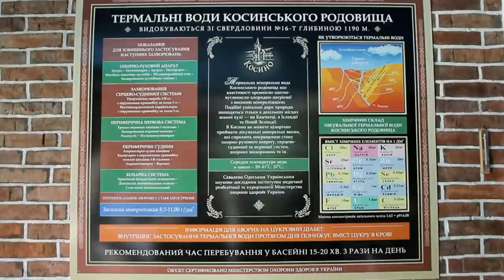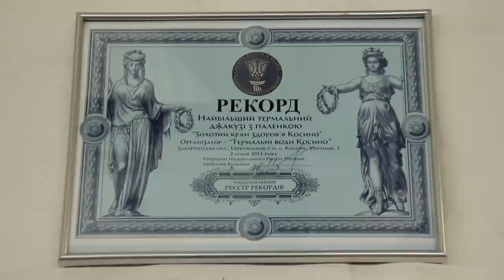Термальні води Косино